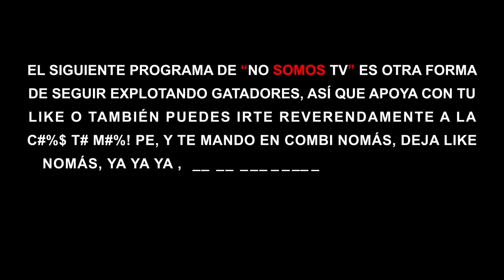"FUIMOS NOMINADOS A 4 PREMIOS LUCES" - POKER TE RÍES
🚨ALERTA🚨 Les advertimos que este es un formato con los chistes más tontos y malos del mundo. Ni Cathy, Jorge y Ricardo nos han dado su autorización para crear este programa. Tenemos miedo, no les vamos a mentir, pero este formato lo hacemos por ustedes y por 5 comediantes desempleados que no hicieron nada más por sus vidas después de Gatada de vatos. ¡Mentira! en verdad lo hacemos porque nos apoderamos de las redes de No Somos TV. Quizás nos boten por esto, pero si el cojo tiene su programa ellos también ¡Bienvenidos a POKER TE RÍES! 🤣